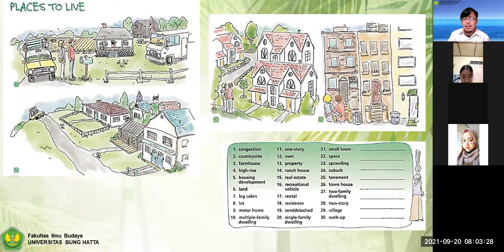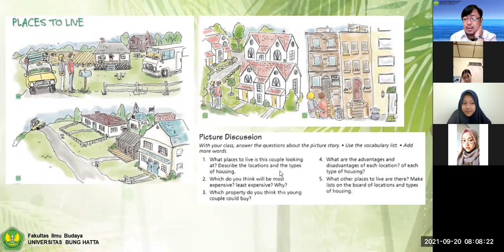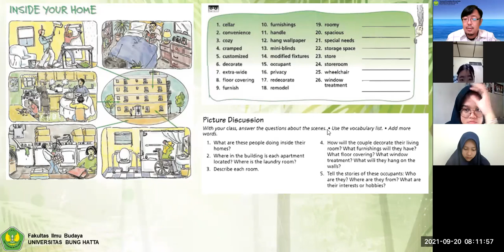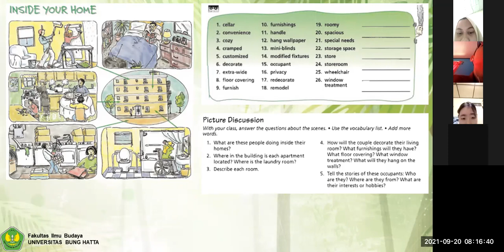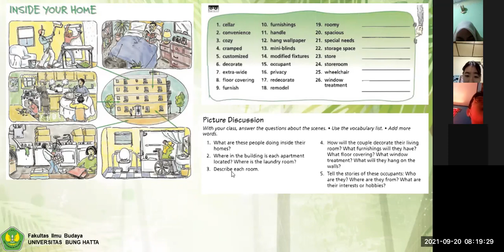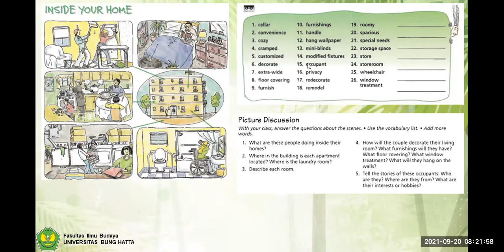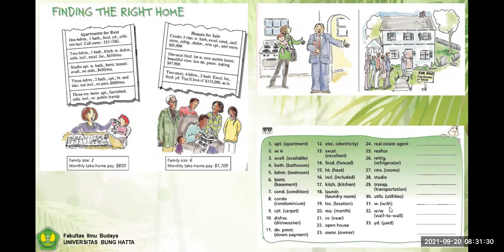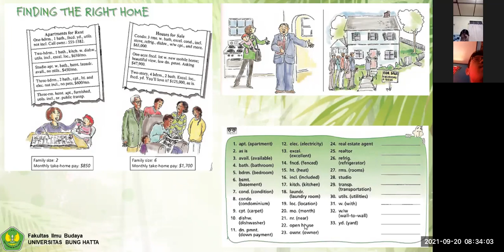[1] Session 2 - ENGLISH Conversation 2